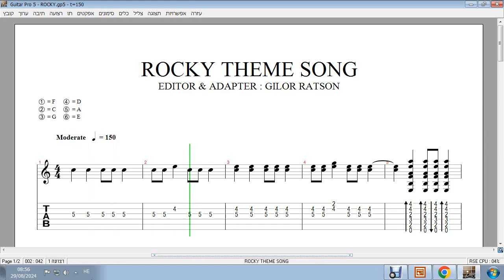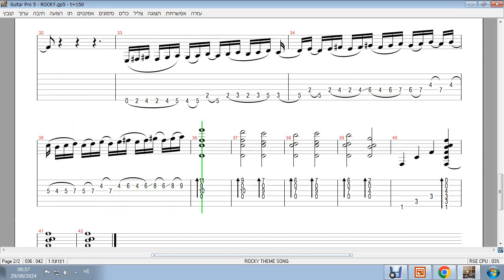Gilor (full P4 guitar transcription) - Rocky Theme Song